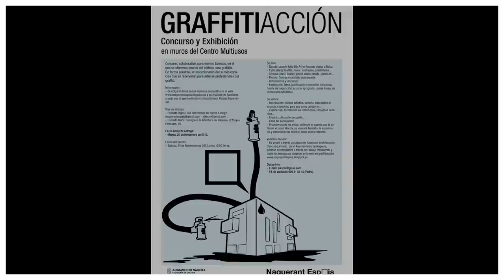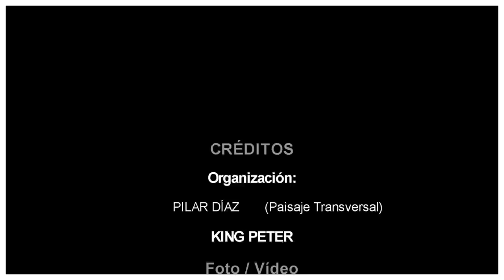GRAFFITIACCIÓN | NÁQUERA | VALENCIA | 2012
Concurso y Exhibición en Centro Multiusos en Náquera. Organizado por Pilar Díaz de Paisaje Transversal, Naquerant Espais y King Peter. Fotografía realizada por Disoh y Pilar Díaz. Artistas: Babylon Rockers (Bichos, Puna y Fecko), Disoh, Rase, Gabriel. Concursantes: Pesqui (Entraenacción), Raul Rey (Tsunami), Rap-pido (Culturízate). Agradecimientos: Regidoria de Juventud y Ayuntamiento de Náquera.